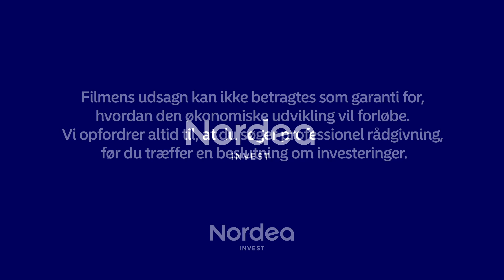Bæredygtig investering mindsker klimaforandringer | Nordea Invest Magasinet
Naja Habemann er naturforvalter og for nyligt begyndt at investere. Hun investerer bæredygtigt, for det er med til at gøre en forskel på klimaforandringerne.

Abonnér på kanalen og hold dig opdateret på de nyeste videoer.

42-årige Naja Habemann er naturforvalter og ejer af netbutikken Svaneshopppen, hvor hun sælger miljømærkede produkter. Hun er med til at mindske klimaforandringer og klimaproblemer ved at investere bæredygtigt. Det gør en større forskel end at skrue ned for bilture, flyrejser, kød, og hun mener, at vi er den sidste generation, der faktisk kan gøre noget ved klimaforandringerne, derfor er Naja begyndt at investere bæredygtigt.

Naja Habemann deler af sine erfaringer og råd til dig, der overvejer at investere bæredygtigt, så du kan komme godt i gang med at investere bæredygtigt og være med til at mindske klimaforandringerne.

Læs mere om, hvordan du kan komme i gang med bæredygtige investeringer lige her